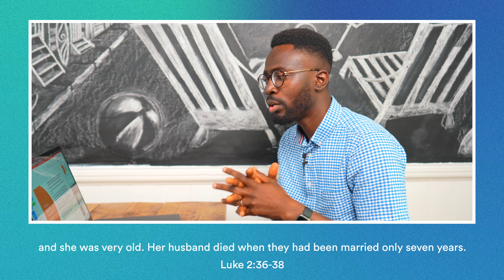Weekday Word || LOVECHURCH ONLINE || 21st July 2021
Welcome to our new series as part of LOVECHURCH Online - Weekday Word. Five minutes (ish!), five days per week.
This week, we hear from Festus unpacking Paul's first letter to the Thessalonians.